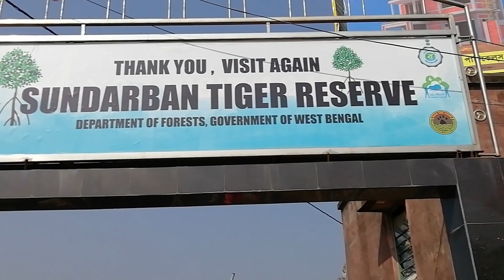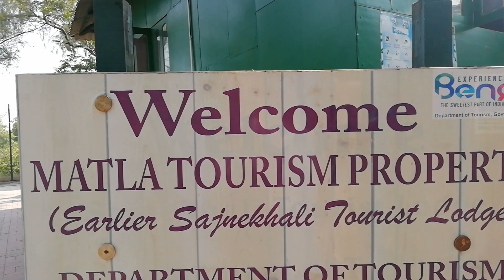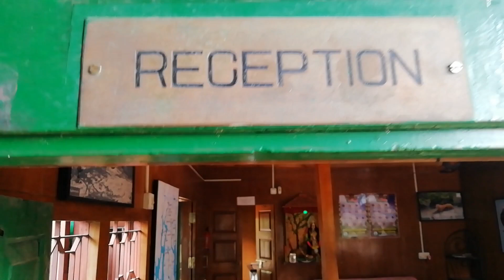SUNDARBAN TRIP 😍 DAY 1 | বিশ্বের সেরা জায়গা | Home of ROYAL BENGAL TIGERS | Family Trip জঙ্গলে 💖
Sundarban is an amazing place which I personally think everyone must experience ,so pack your bags and plan for Sundarban trip with your friends or family.

Traveller(15 seater) Price from Saltlake to Godkhali - Rs 12500 ( for 56 hours including everything)
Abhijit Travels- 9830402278